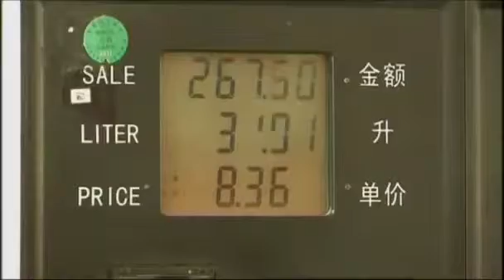Meet Sinopec's M&A man